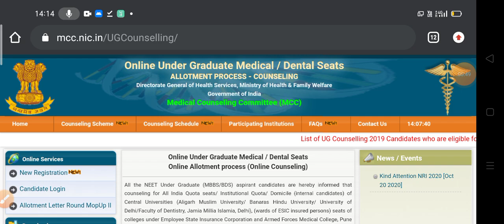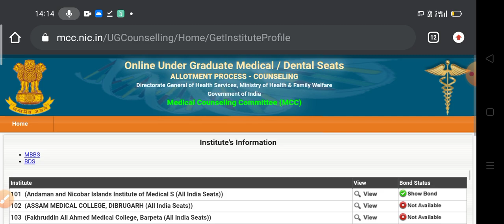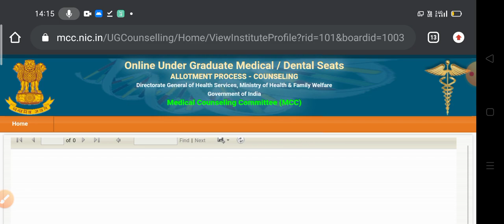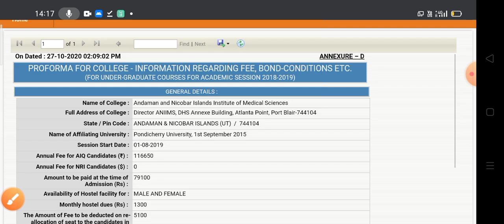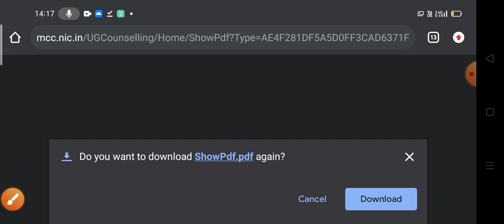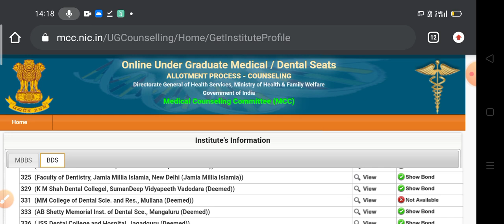NEET 2020 Counselling College Fees, Hostel Fees and Bond Details By MCC🔥🔥🔥🔥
neet 2020 College Priority for Counselling
neet college counselling order,neet counselling college order,neet 2020 counselling registration,neet cosuselling registration,neet cosuselling registration process,neet cut off,neet cut off Aiq,neet Statewise cut off